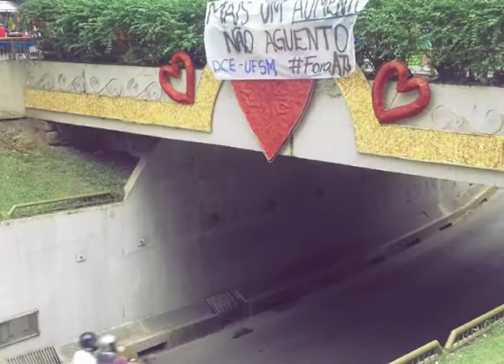Megafone DCE - Balanço Gestão "Pelas Nossas Mãos"